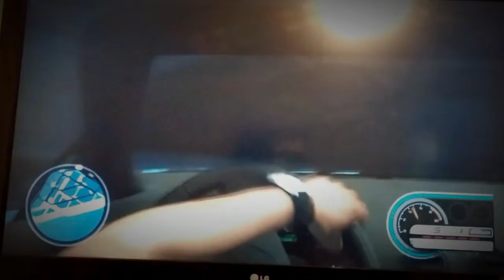Midnight club complete edition gameplay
Lamborghini and Mazda RX8. Super jump